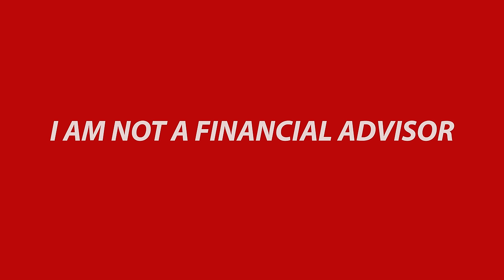Escape the financial rat race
Full disclosure, I am not a financial advisor!